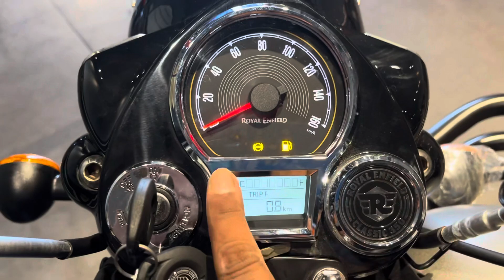✅Royal Enfield Classic 350 Gunmetals Grey 2023 Review || Price & Mileage Features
Your Query
royal enfield classic 350
Royal Enfield classic 350 mileage
classic 350
Gunmetal grey classic 350
royal enfield classic 350 on Road price
classic  bullet 350
Royal Enfield new Bullet 350
2023 Gunmetal grey classic 350
royal enfield
classic 350 2023 model
Classic 350 gunmetal grey 2023 modified
Gunmetal grey
Classic stealth black